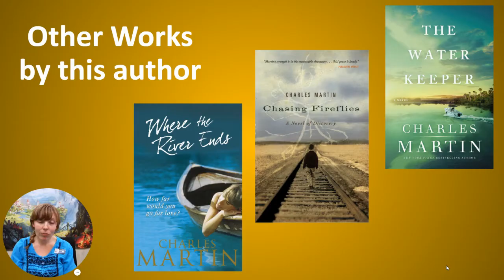When Crickets Cry by Charles Martin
Teen and Adult Services Librarian Krystal reads from Charles Martin's When Crickets Cry...available to borrow on Hoopla!